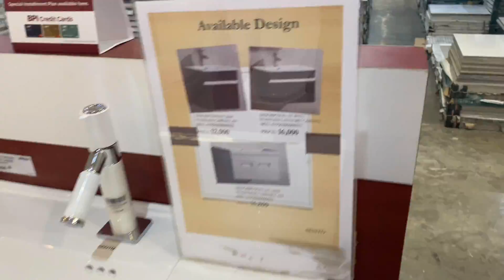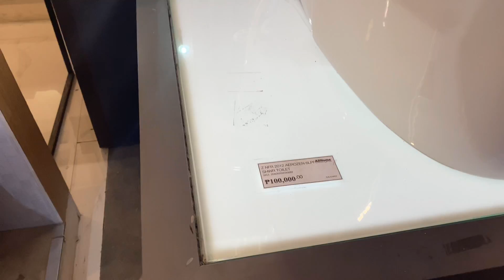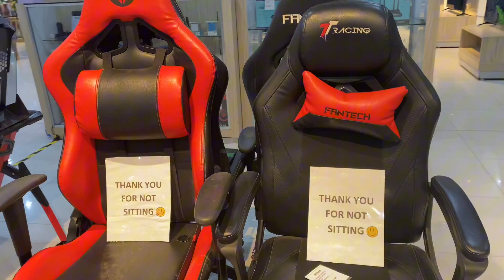Road Trip Request ni Nicole.akala ko iba na ung mapuntahan namin un pala bumalik lang din kami.